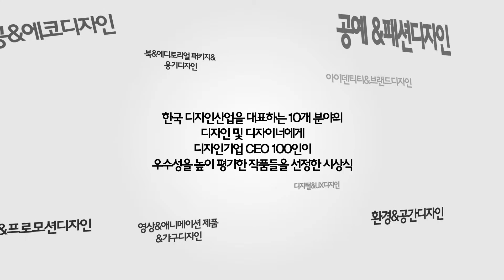[KIDP] 141208 2014 제3회 it-Award(잇어워드) 이태용 한국디자인진흥원장 감사패 수상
2014 제3회 it Award(잇어워드) 이태용 한국디자인진흥원장 감사패 수상

일시 : 2014년 12월 8일 18:30

장소 : JW 메리어트 호텔 3층 연회장

주최 : (사) 한국디자인기업협회, ㈜ 디자인 정글

후원 : 산업통상자원부, (사)동남권디자인산업협회,
          (사) 대구경북디자인기업협회, (사) 대전디자인기업협회